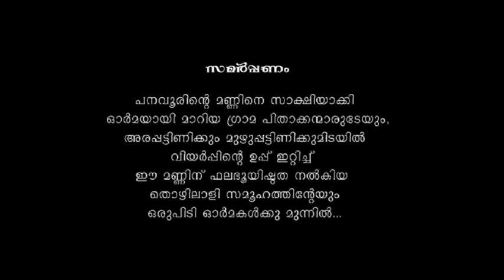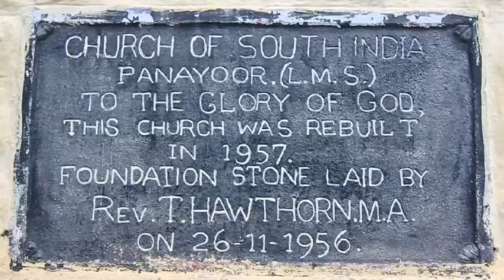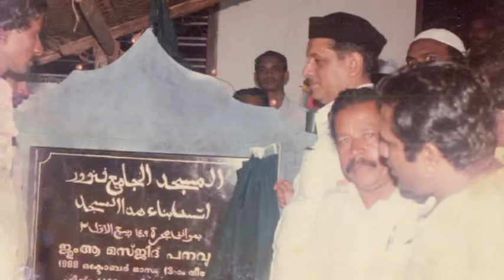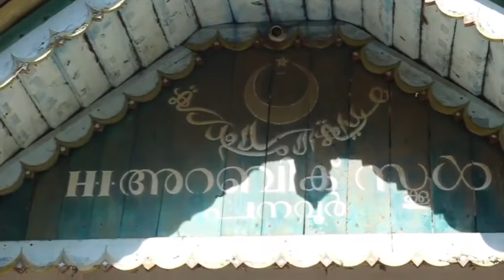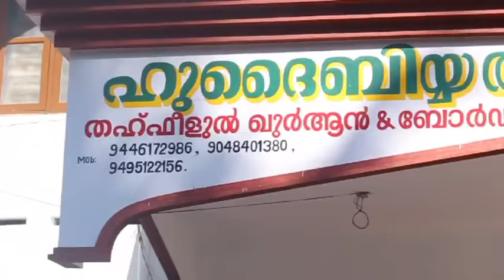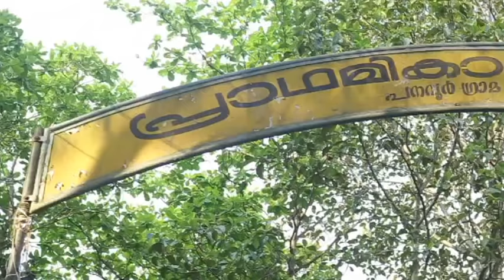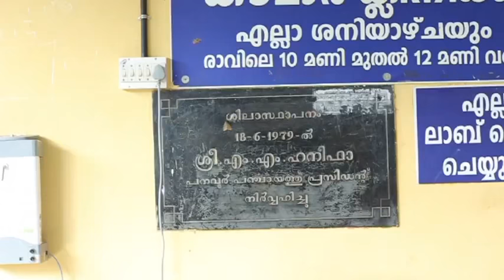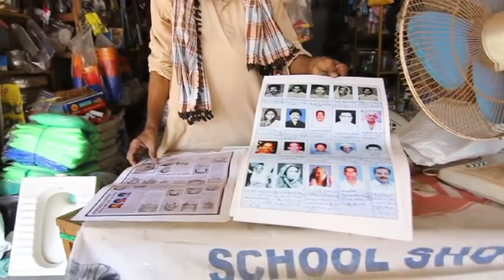PANAVOORINTE PERUMA (Full Version)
About 300 years back history of a Village named Panavoor near Nedumangad in Trivandrum district capital city of Kerala, India..